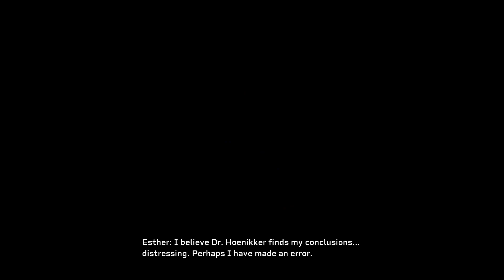Aliens Fireteam Elite/Gift of Fire/Recon (Part) 85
This game is worth 5.99 in my book awesome game. I just want to point N shot something to relax a bit. I'm unlocking the Phalanx. The gun selection is not that great compare to other classes. I don't recommend the Phalanx Class. Stick with the Demolisher,Gunner and Lancer. Dislike the Phalanx Class. Smart Heavy Machine Gun is better. Recon Line sucks stick with the Lancer,Demolisher or Gunner is better line. The sub machine I still need to upgrade. It's not very useful. I still want to grind it a bit. I go with reload perk for my Technician. I don't recommend grinding this class.